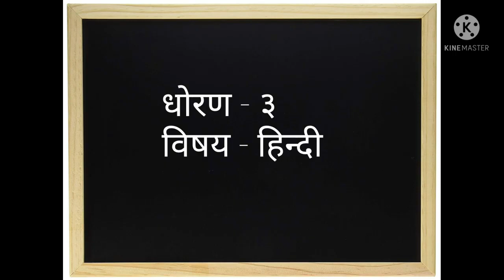ધોરણ-૩ 💠વિષય- હિન્દી💠वणॅमाला💠ભાગ -૪(4)💠N.H.Trivedi